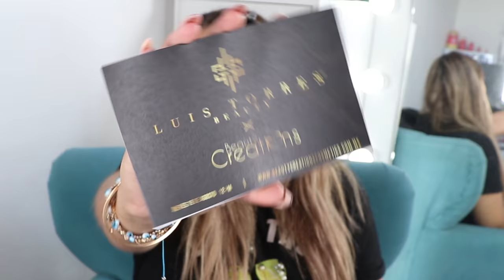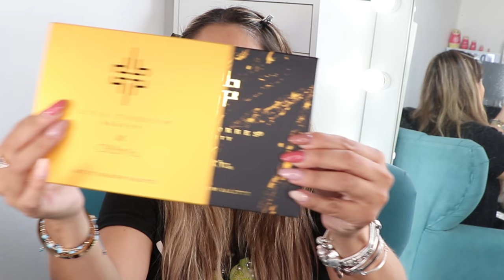LUIS TORRES X BEAUTY CREATIONS /RESEÑA , SWATCHES Y MAQUILLAJE COMPLETO ¿REALMENTE VALE LA PENA ?🤔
Edito con Filomora y Final Cut Pro